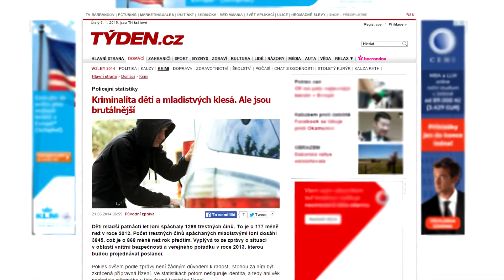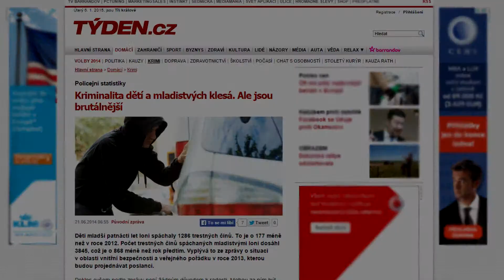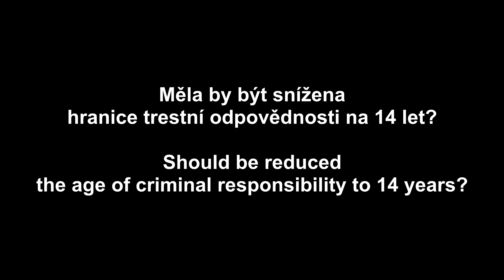Should the minimum age of criminal responsibility be lowered? *IN CZECH ONLY*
In order to discuss fundamental rights dilemmas in their society, students of Gymnazium Jiriho Ortena in Kutna Hora in the Czech Republic created these videos during a student project led by o.s. Asi-milovani in cooperation with the Anne Frank House. This project was made possible thanks to funding from Iceland, Lichtenstein and Norway through EEA Grants, a grant from the municipality of Kutna Hora and thanks to the Ministry of Education of the Czech Republic.